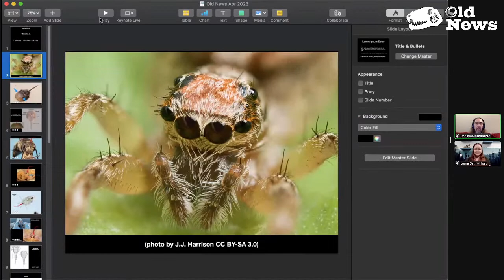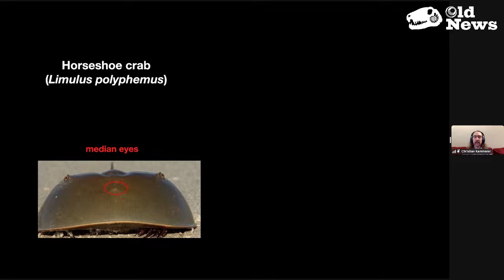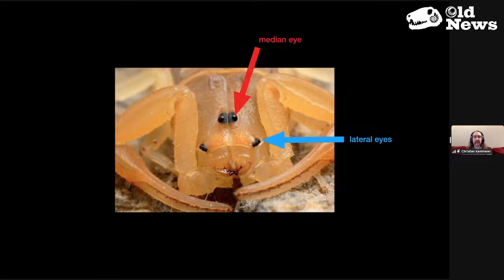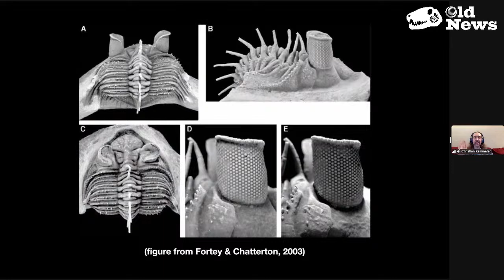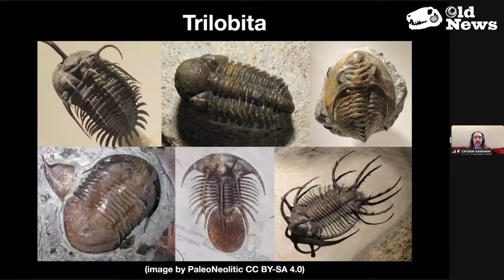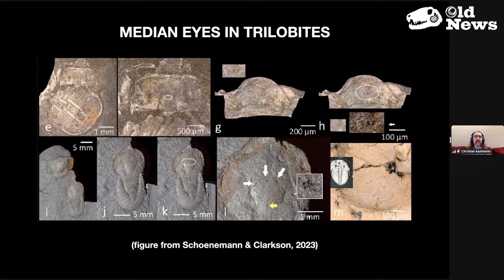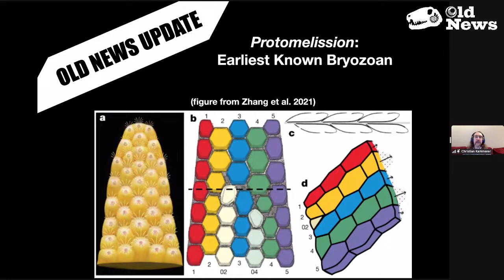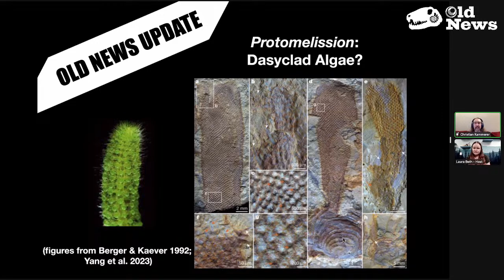Old News Ep. 36: The Hidden Eyes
Old News occurs once a month, September through May. You can register for this series to receive reminder emails and additional resources